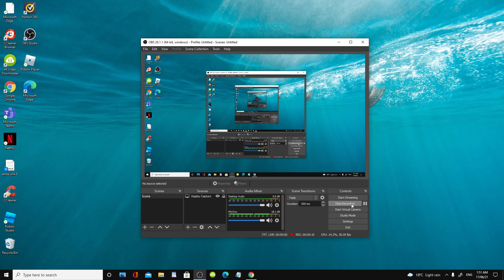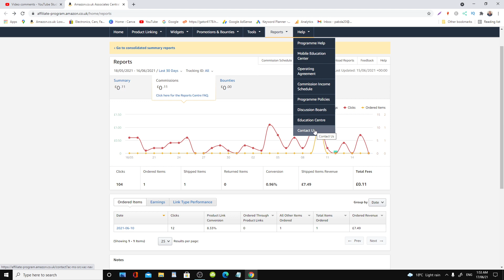how to get in touch with amazon affiliated customer services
ad sponsored
Amazon New deals. Every day
Deals on ebay